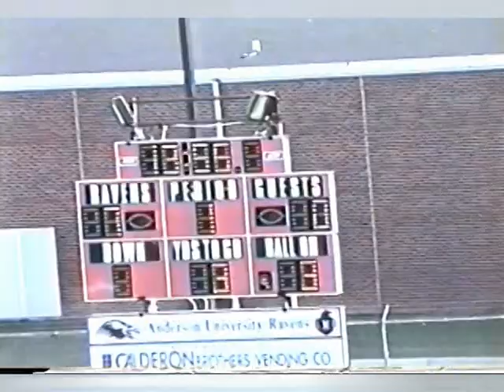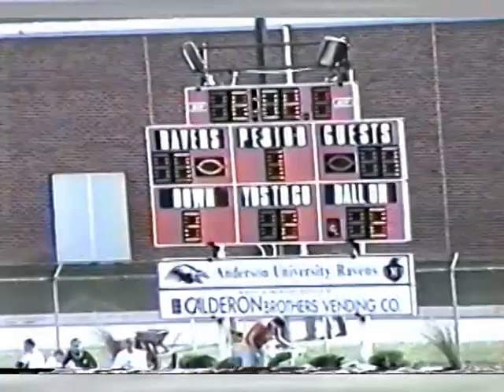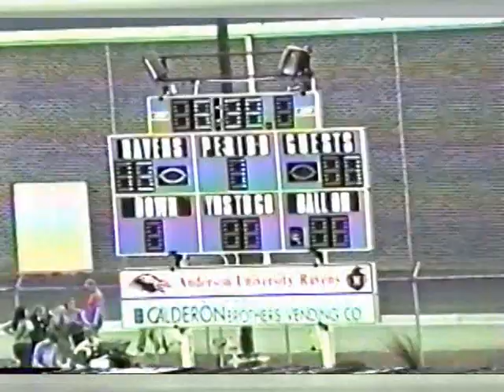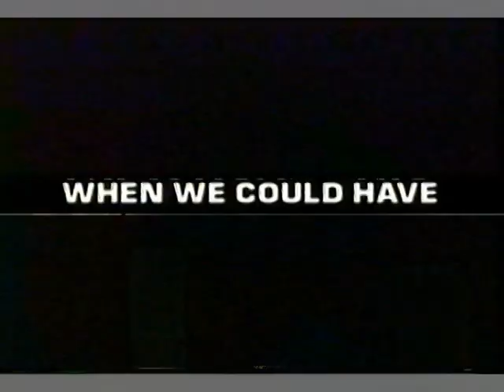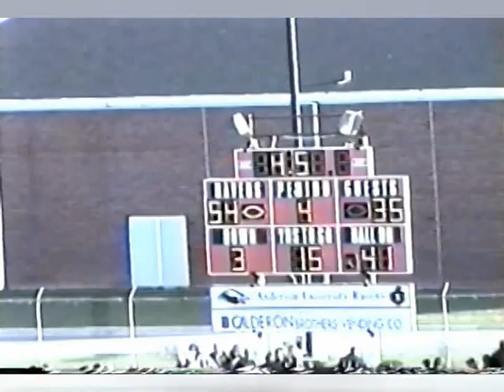Defiance College vs Anderson College 2003 | Defiance Community TV